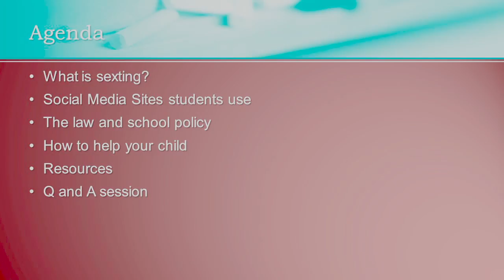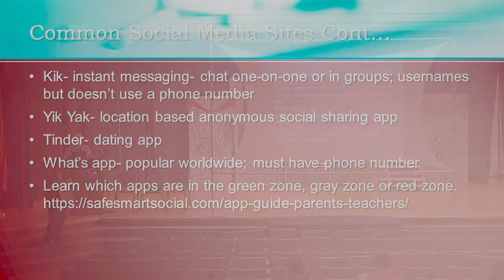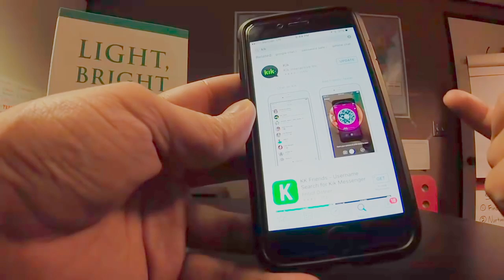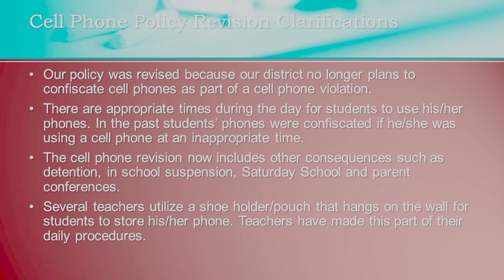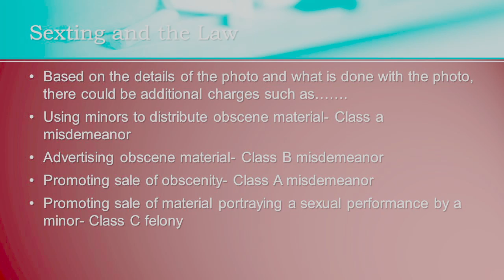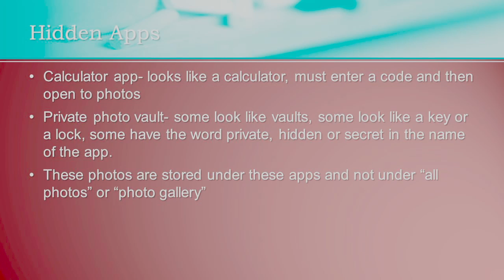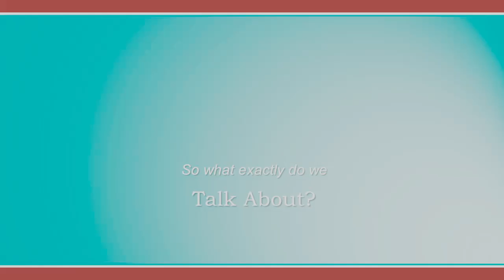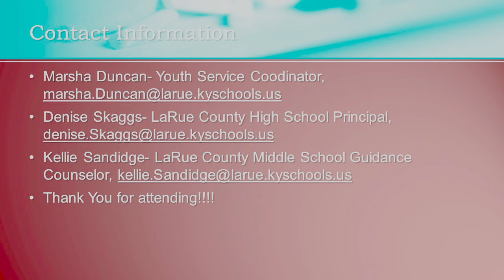The Dangers of Sexting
Parent workshop on the dangers of sexting that was presented by LaRue County Schools on March 9, 2017.